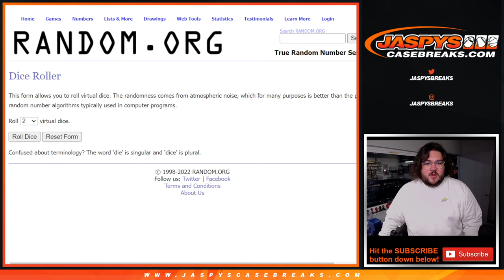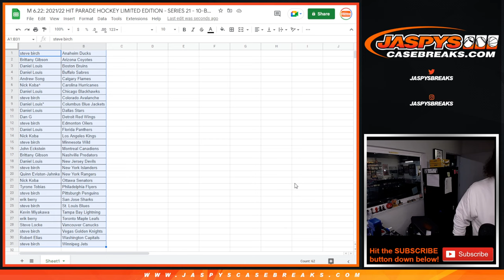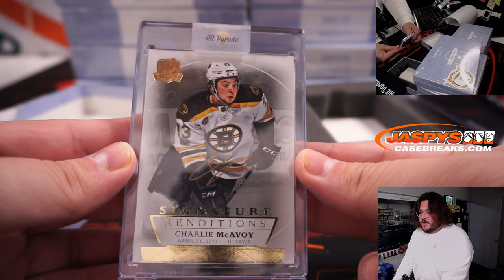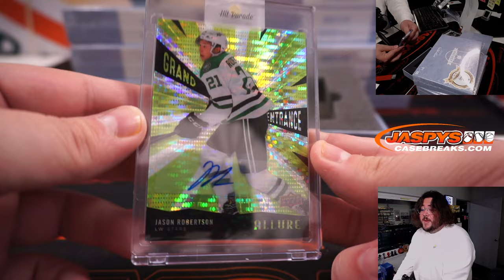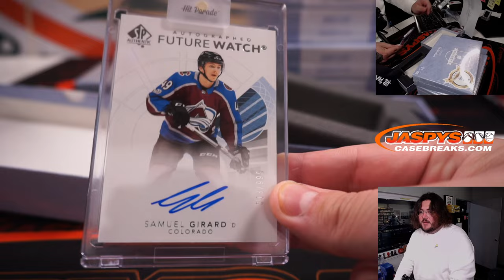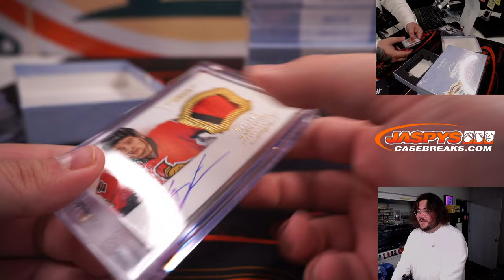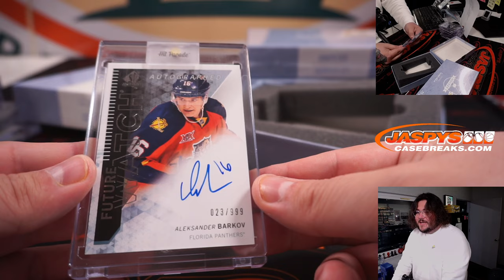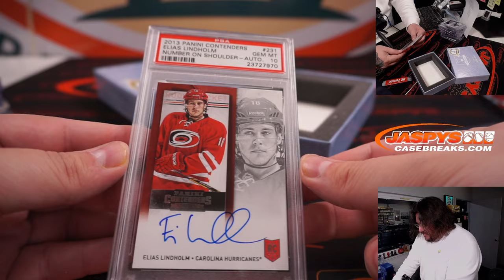M 6.20.22: 2021/22 HIT PARADE HOCKEY LIMITED EDITION - SERIES 21 - 10-BOX HOBBY CASE #2 *RT*